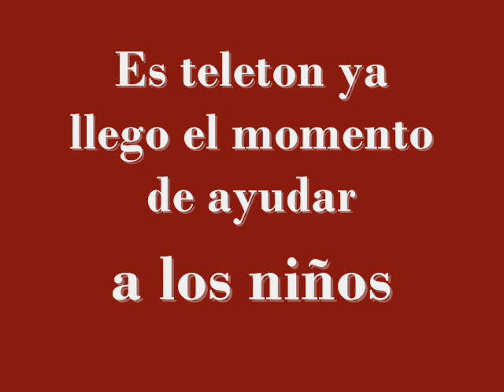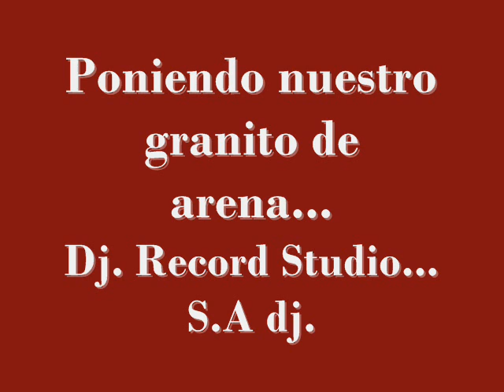Teleton 2,012 dj. keiro y The Litle Flow.wmv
Bueno este es un tema que lo hemos ido evolucionando cada año tiene algun cambio... espero les guste y espero que este año podamos estar en los Departamentos apoyando a los niños de fundabiem como cada año lo hemos hecho... estoy a sus ordenes 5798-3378 dj. keiro... gracias
aqui les dejo el LINK de descarga